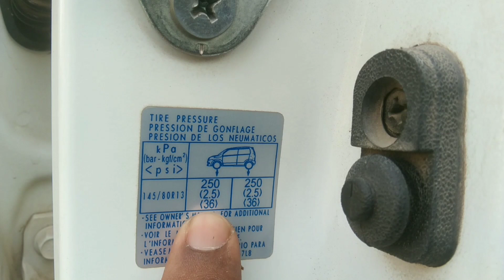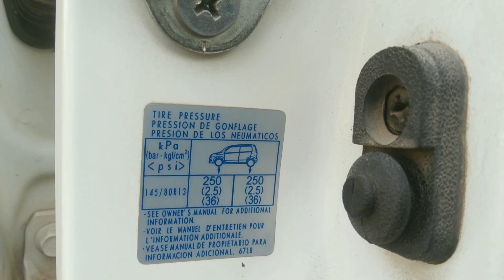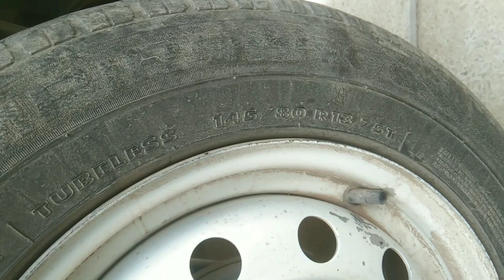Suzuki alto tyres air pressure|air pressure on tyres for small cars|UA Everything.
Note :
             Please Only those person try this who knows about technical work or how to do tecnical work
because if u dont have knowledge of technical work
 u will face any loss
Thank u.

Video Maker          :     Me (Umair) and my wife
Channel                  :     UA Everything
Music in video       :     youcut app